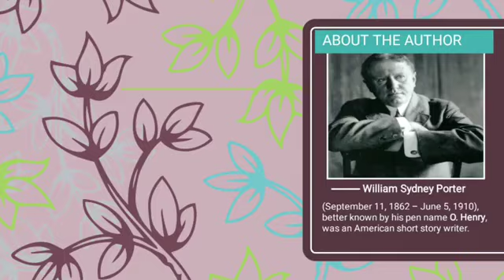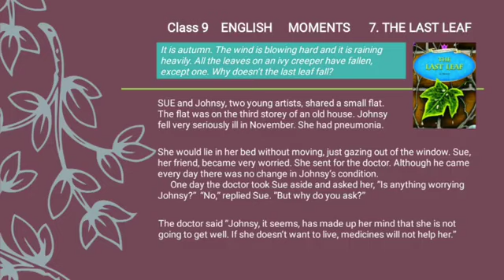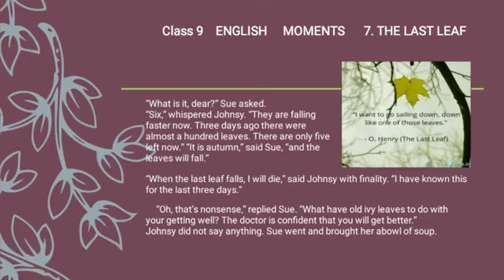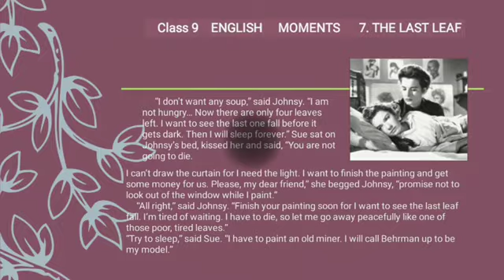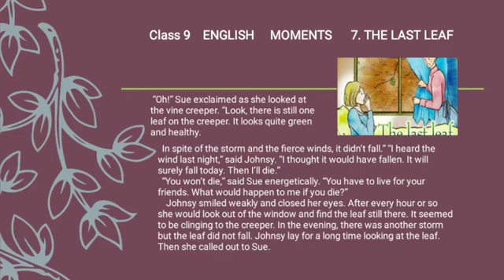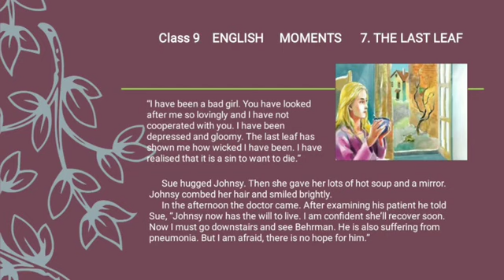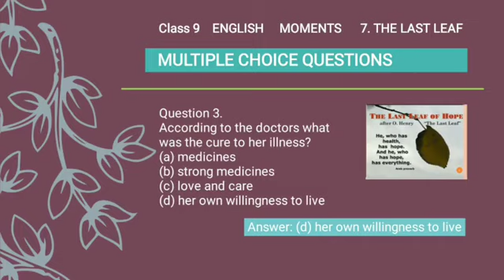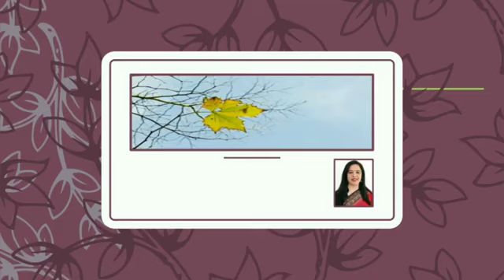Class 9 English The Last Leaf